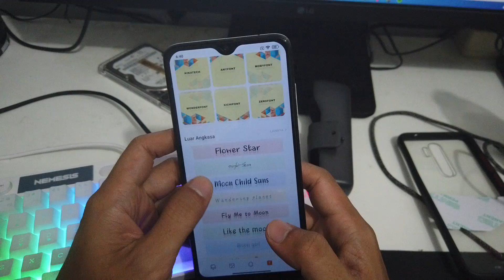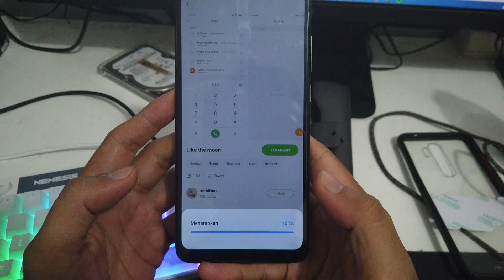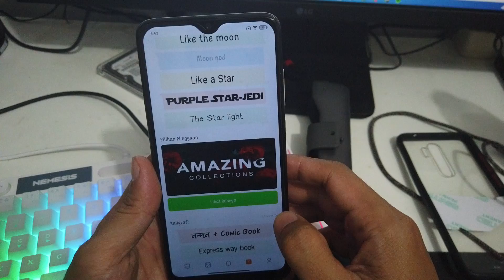Cara Ubah Huruf di Hp Xiaomi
Tutorial cara mengganti atau mengubah sebuah huruf, font, tulisan di hp xiaomi.